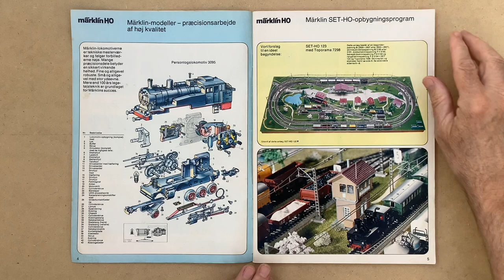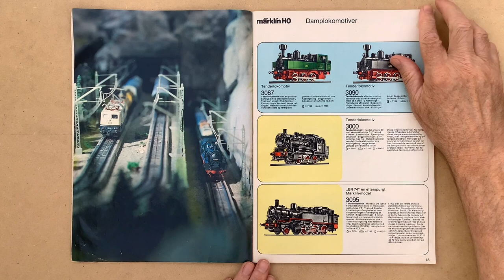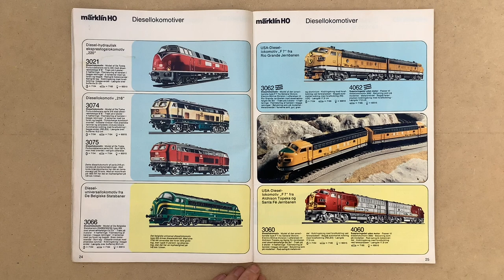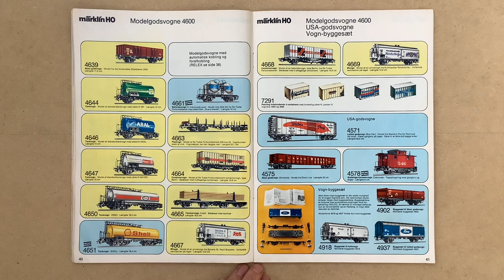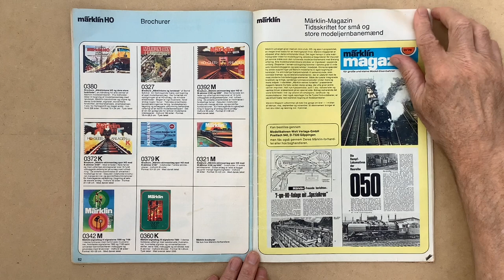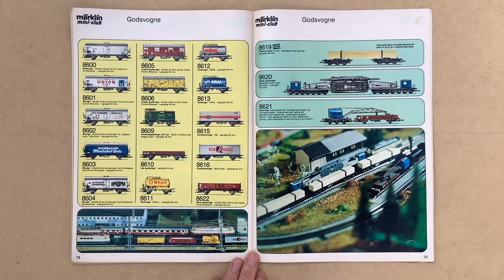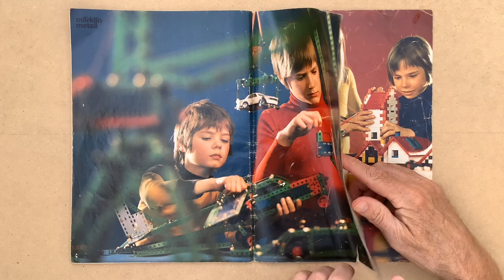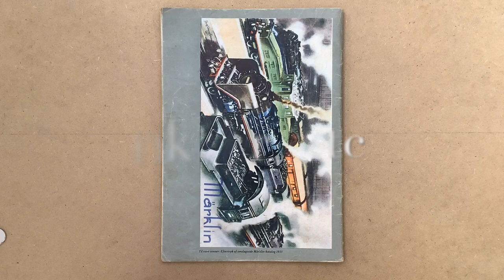Märklin Katalog 1976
Märklin Katalog 1976 DK (CATALOGUE
Märklin Catalog
Märklin katalog